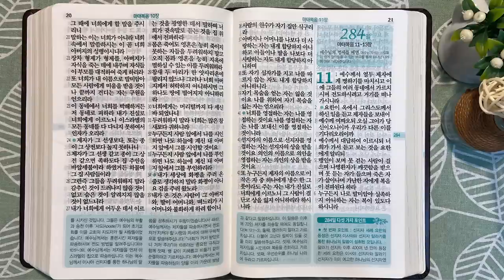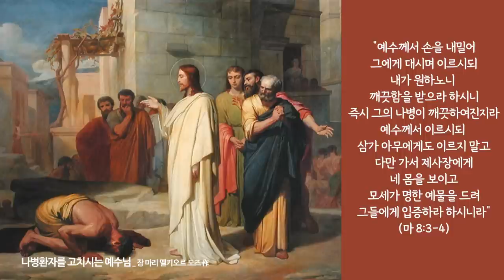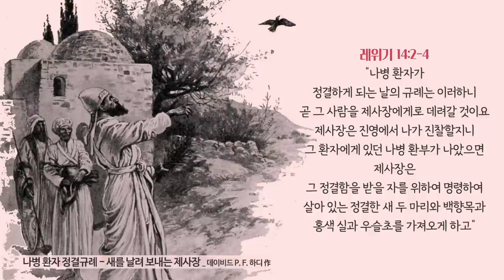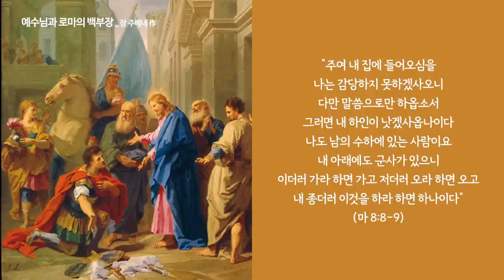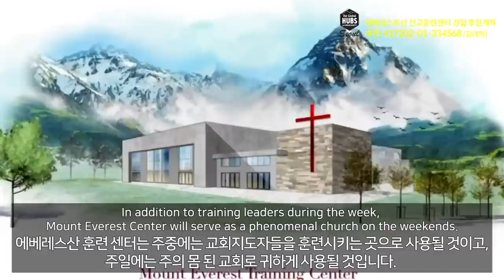가버나움과 예수님의 사랑 | 통독성경 283일 | 마태복음 8~10장 | 통박사 조병호의 1년1독 성경통독 | 성경지리와 역사를 통으로